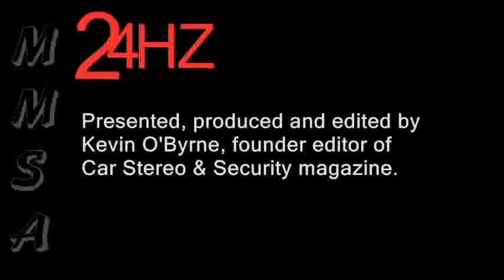Donny 2000 (part 5, Sound-Off & show vibe)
Another slice of nostalgia, this is the last of the five short videos on Donny 2000 (the Doncaster Sound-Off event and Custom Car show from April 2000) originally shown on my carsound.net website. This one shows some more of the Sound-Off entries and gives a feel for the vibe at that year's show.